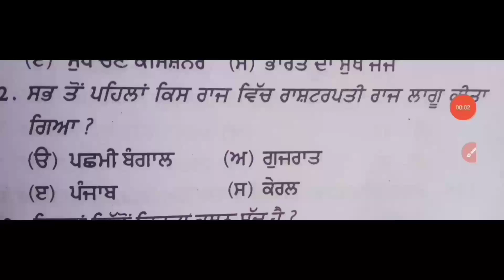punjab GK shorts ntt mastercadresst